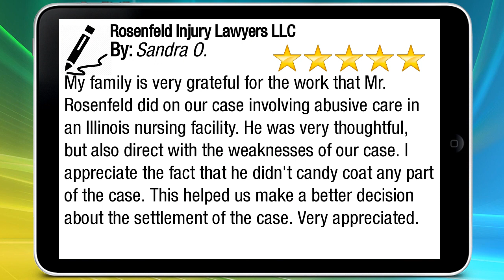Nursing Home Abuse Attorney in Illinois BEST NEGLECT LAWYER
Nursing Home Abuse Lawyers
Serving Clients in Illinois & Nationwide
Over $250 Million Recovered for Our Clients

Our Nursing Home Lawyers See Abusive Conditions Chicago and Across Illinois
Unfortunately, nursing home abuse is not a term created by attorneys to grab headlines. Nursing home abuse is real. Most disturbingly, it is an unfortunate fact of life for many of the 100,000+ patients and residents in Illinois who are reliant on the care of nursing homes for their basic living and medical needs.

There currently are 723 licensed nursing homes in Illinois. A disappointing 41.5% of them are deemed to be below average according to Medicare data.

Rosenfeld Injury Lawyers LLC has experience prosecuting a diverse portfolio of circumstances involving patient injury and untimely death in a skilled nursing facility. Among the cases we’ve successfully prosecuted include some of the following scenarios which may be categorized as nursing home abuse or nursing home neglect.

◾ Bedsores
◾ Falls
◾ Fractures
◾ Choking
◾ Dehydration
◾ Dropped Patients
◾ Elopement
◾ Sexual Assult
◾ Infections
◾ Unexpected Death

Check out this related video from Rosenfeld Injury Lawyers about "Chicago Nursing Home Abuse" and "How Corporate Ownership is Reducing the Quality of Care"

Rosenfeld Injury Lawyers Testimonial

My family is very grateful for the work that Mr. Rosenfeld did on our case involving abusive care in an Illinois nursing facility. He was very thoughtful, but also direct with the weaknesses of our case. I appreciate the fact that he didn't candy coat any part of the case. This helped us make a better decision about the settlement of the case. Very appreciated.
-Sandra O.

We encourage you to contact our office for a free review of your legal rights and options for pursuing a claim or lawsuit against a facility. Our Chicago nursing home negligence attorneys are available 24-7 and we can schedule a meeting at your home or our office. We handle cases across Illinois and are happy to travel to a location that is accessible for you.

All confidential or sensitive information you share with our legal team remains private through an attorney-client relationship.

▶ 225 W. Wacker Drive
▶ 1660